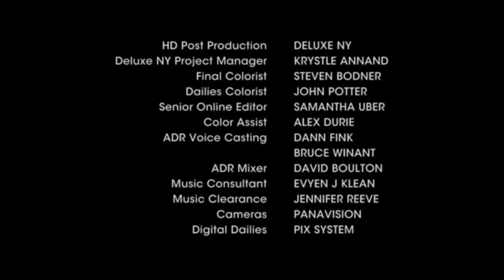Broadway Video/Little Stranger Inc./Leather Suit Inc./Showtime (2017)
Taken From “A Place Called New York” (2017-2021) (Fanmade Showtime Show)

Note 2: It’s Made For Fun And Entertainment Purposes

Requested By DanteStudio71Official The2011Fan!